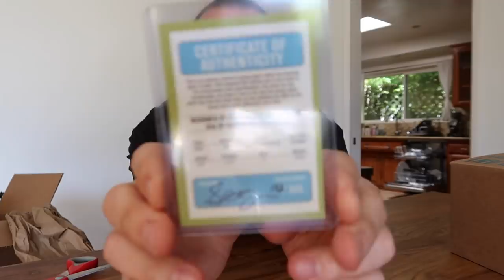I Got a Package from Seth Rogen... (not clickbait)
** in this dysfunction filled vlog, I covered a lot of ground: from going to New York City for a best friends birthday to shopping/goofing around town with my roommate Andrew Lowe to bleaching my hair to getting dinner with friends Claudia Sulewski and Finneas O'Connell. and also the fact that I GOT A PACKAGE FROM SETH ROGEN AND THATS NOT EVEN CLICKBAIT (ALSO THANK YOU HOUSEPLANT TEAM). I am also excited to be trying a new kind of blogging style with street interviews with strangers mixed in. what do we think??? anyways I cant believe life is real k bye love u

FREE SH*T:
UBER: uberchris93
LYFT: chris498846
GETT: GTJQQJT
UBER EATS: eats-uberchris93
POSTMATES: FLDCN